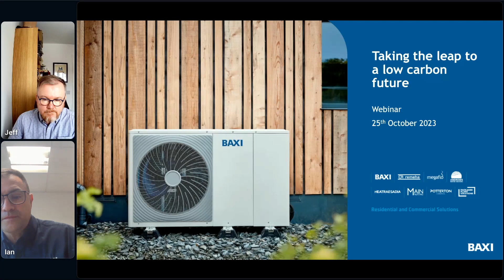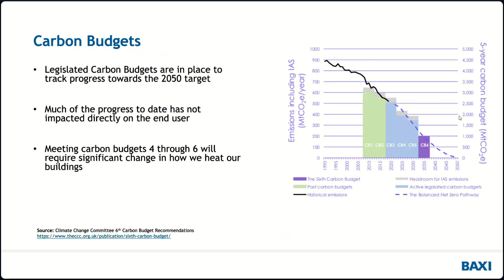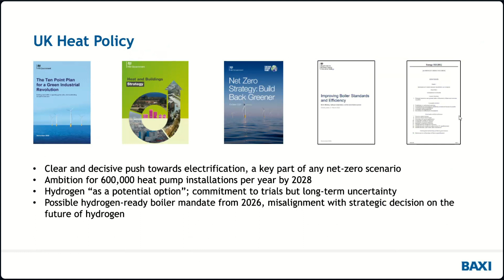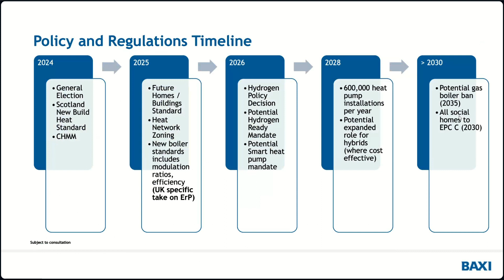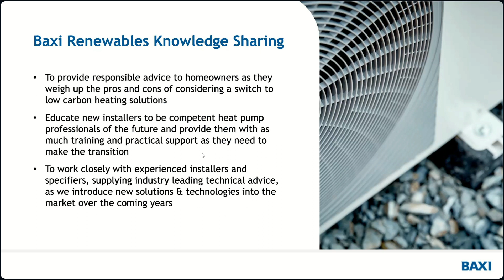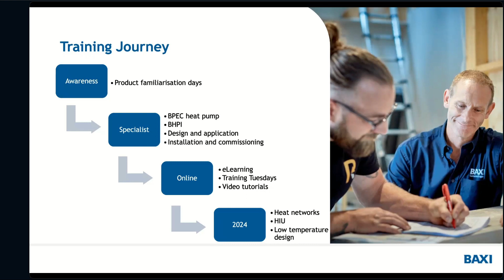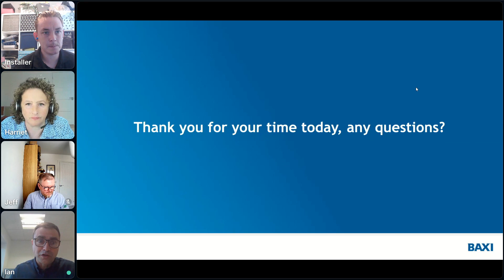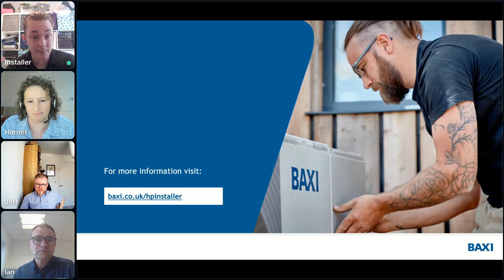Taking the leap to a low carbon future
Watch the recap of our webinar to understand the impact that a low carbon future will have upon the heating and hot water industry and the opportunities to embrace the changing technologies.